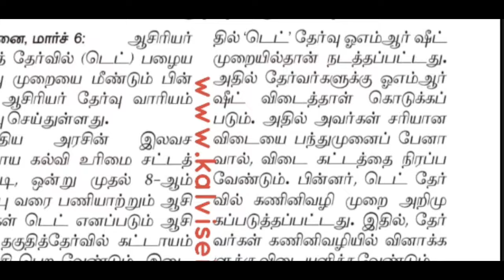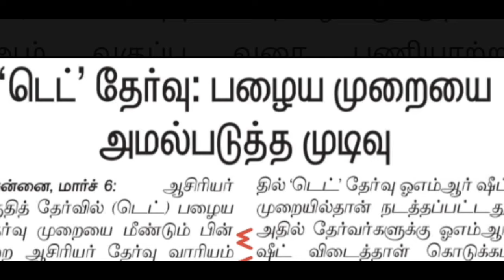Tet தேர்வில் மீண்டும் பழைய முறை